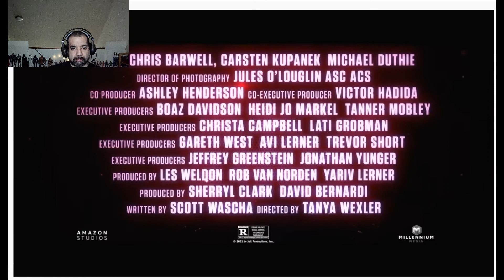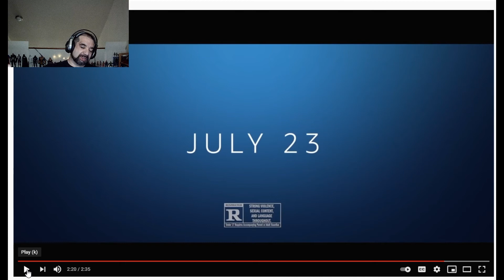JOLT Move Trailer Reaction (Kate Beckinsale)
Reaction to JOLT movie trailer starring Kate Beckinsale